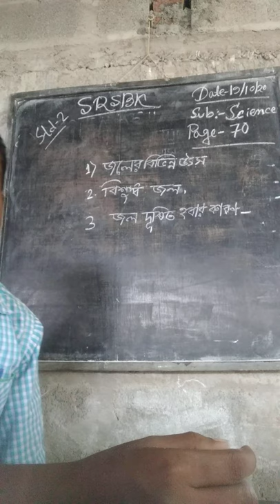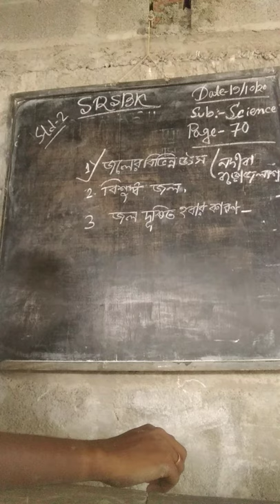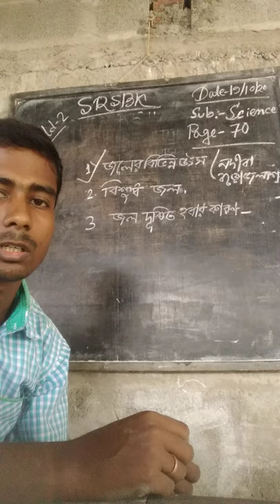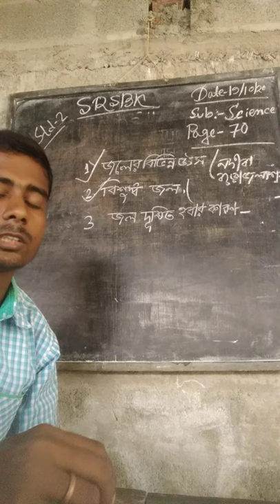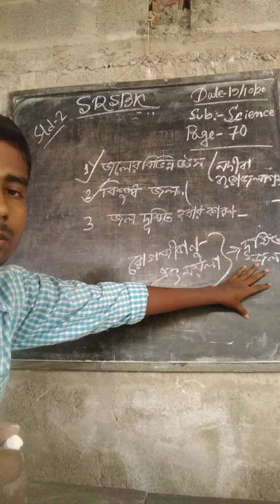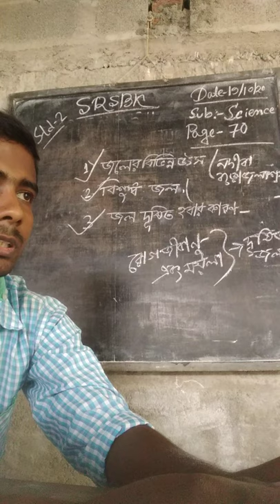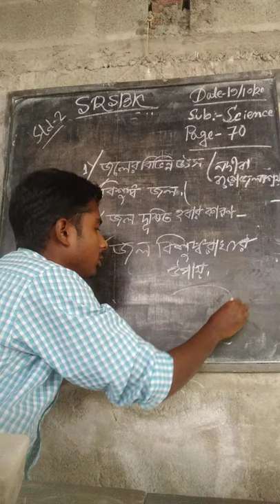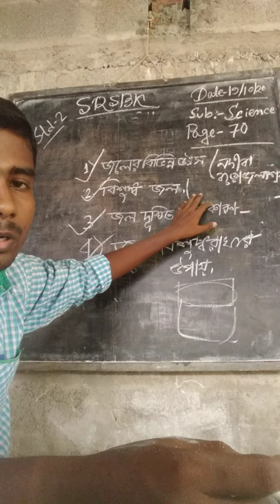Science std 2